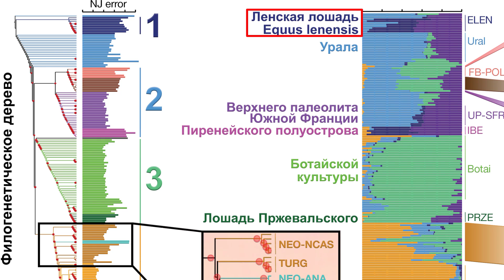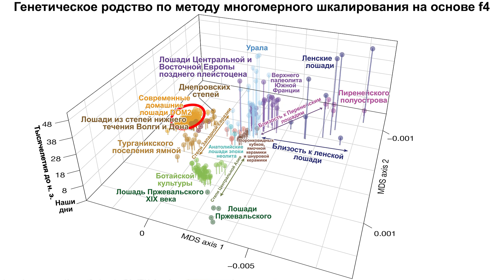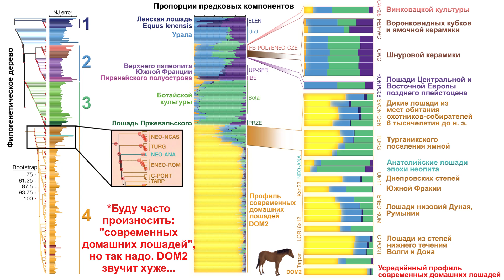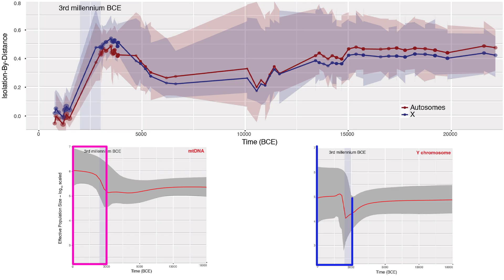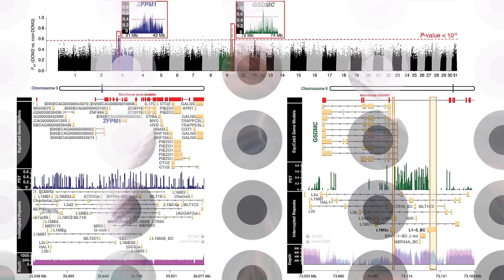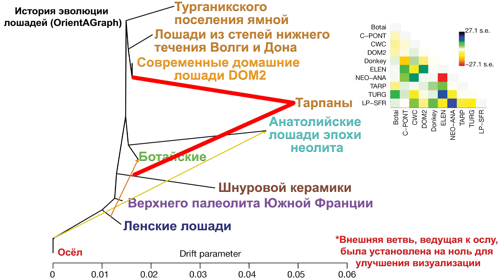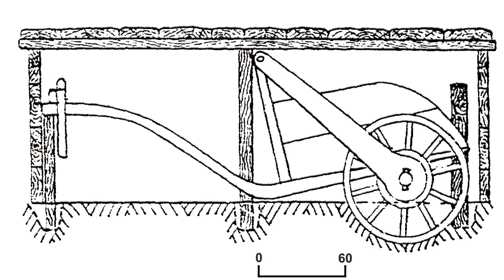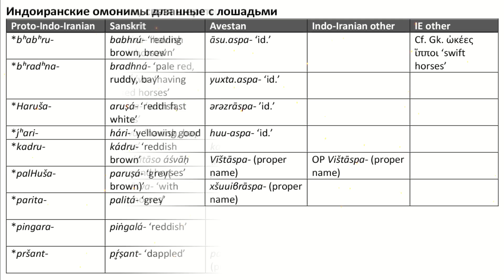Прародина современных домашних лошадей и их роль в распространении индоевропейских языков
О том, какую роль сыграло одомашнивание лошадей в истории людей, пояснять излишне. Мобильность на большие расстояния, военные стратегии и кулинарные дополнения, вполне понятные преимущества. Однако где это произошло вызывает массу вопросов. Особенно если учесть, что современные одомашненные породы не происходят от самой ранней линии домашних лошадей, связанной с ботайской культурой на севере современного Казахстана, из контекста которой были получены самые ранние археологические свидетельства упряжи, доения и содержания лошадей в загонах, около 5,5 тыс. лет назад. Хотя и с отсутствием согласия между разными учёными по поводу доказательств их одомашнивания. Другие регионы-кандидаты на одомашнивание лошадей, такие как Пиренейский полуостров и Анатолия, также недавно были оспорены. Таким образом, генетическое, географическое и временное происхождение предков современных домашних лошадей осталось неизвестным.
В новой работе учёные из более чем 15 стран проанализировали останки лошадей со всех предполагаемых центров одомашнивания, включая Пиренейский полуостров, Анатолию, а также степи Западной Евразии и Средней Азии
В выборку вошли 264 вновь секвенированных древних генома и девять ранее опубликованных, возрастом примерно от 2 до 52 тыс. лет.
Видео с участием Павла Кузнецова, одного из соавторов данного исследования, вышло на канале Михаила Родина: Proshloe исторический журнал @proshloejournal
Подобные каналы не столь популярны, поэтому они нуждаются в вашей поддержке!
По поводу других способов, можно узнать оставив комментарий.
Источник:
Librado, P., Khan, N., Fages, A. et al. The origins and spread of domestic horses from the Western Eurasian steppes. Nature 598, 634–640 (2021).
Содержание:
00:00 Вступление
01:27 Популяционная структура лошадей до одомашнивания
04:08 Происхождение современных домашних лошадей (DOM2)
05:50 Распространение степных скотоводов
09:12 Биологические адаптации современных домашних лошадей
10:34 Происхождение тарпанов
11:19 Итоги
Дополнительные фото источники
Littauer, M., & Crouwel, J. (1996). The origin of the true chariot. Antiquity, 70(270), 934-939. doi:10.1017/S0003598X00084192